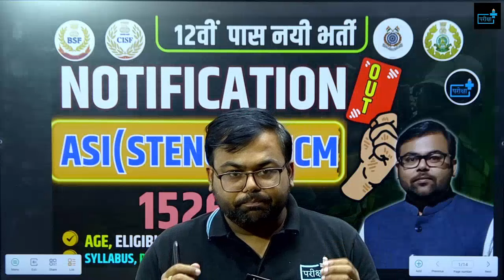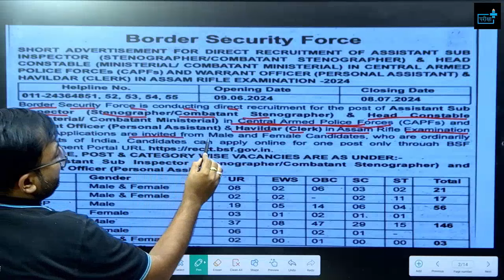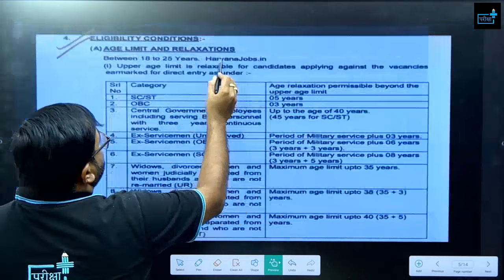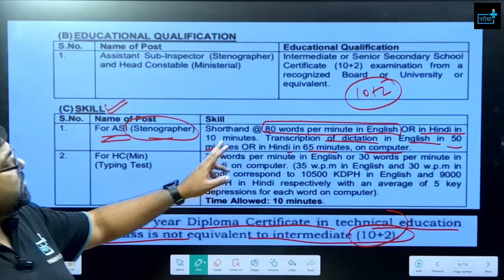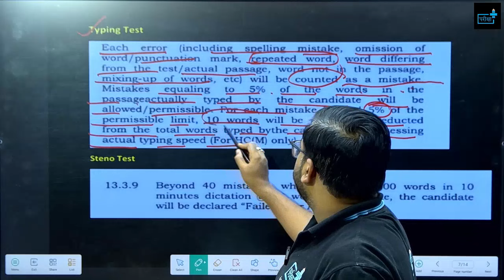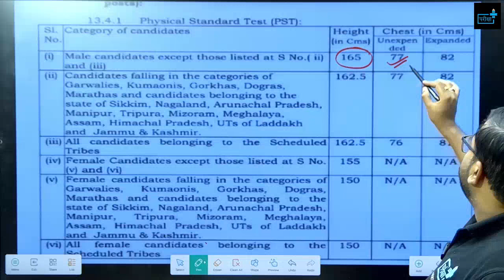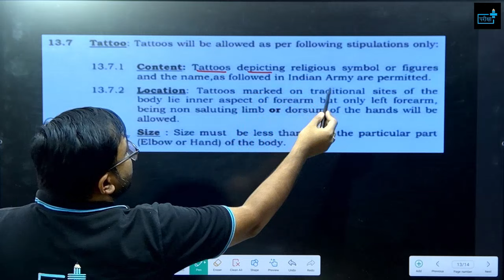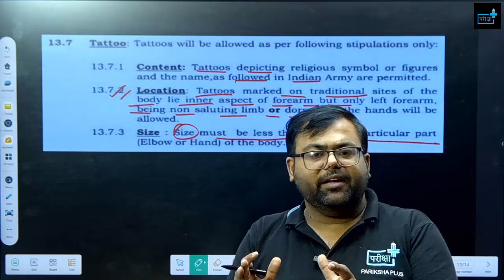ASI & Head Constable Vacancy In BSF CISF CRPF SSB ITBP Eligibility Exam Pattern Age Syllabus of BSF